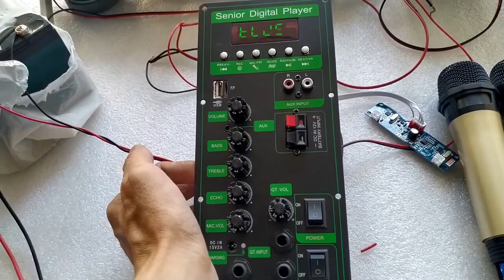TEST MICRO KHÔNG DÂY LOA KÉO TẦN SỐ 268.35 MHZ - 269.35 MHZ ĐẦU THU TỐT HÚT TỐT CA NHẸ ÂM THANH HAY